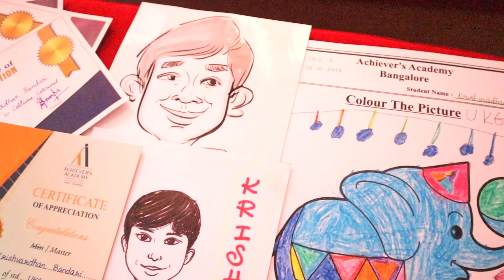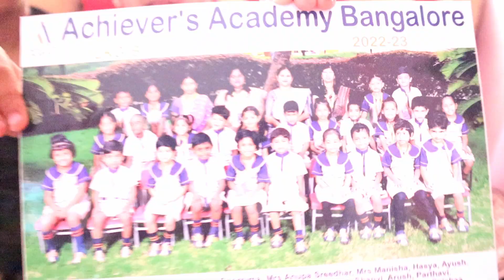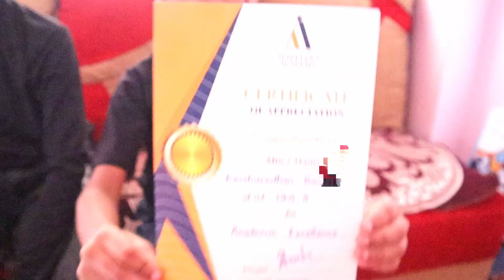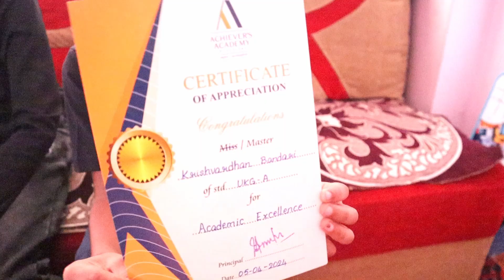U.K.G Medal & Certificates || Graduation Certificates|| Gold Certificates In U.K.G || Kishi's Medals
Hi!
Welcome To Fun Time With Suppu

- My brother's Aksharabhyasam at Sringeri temple